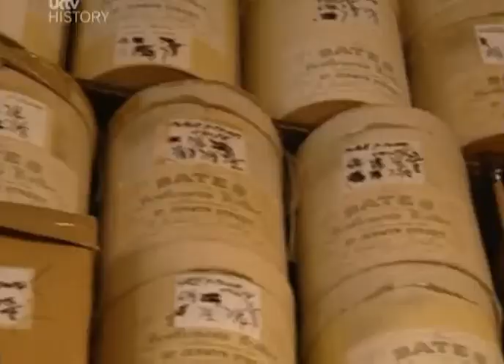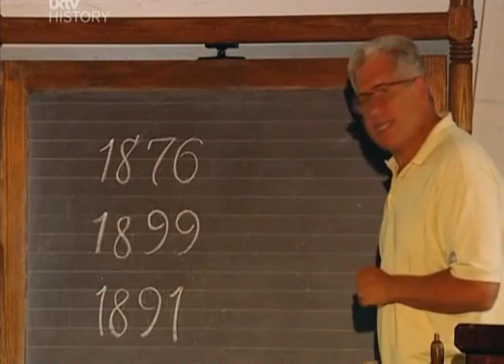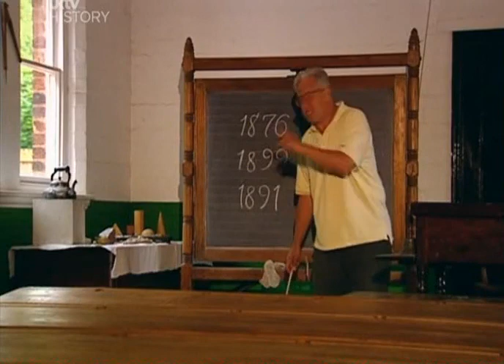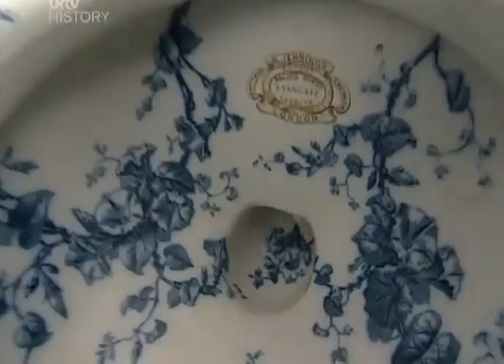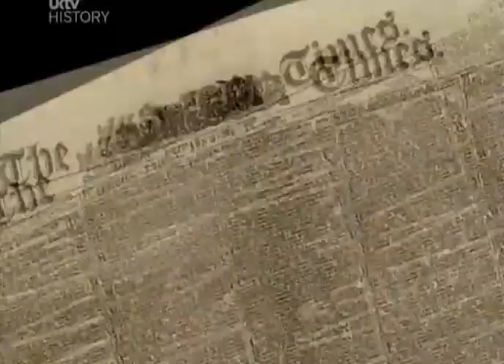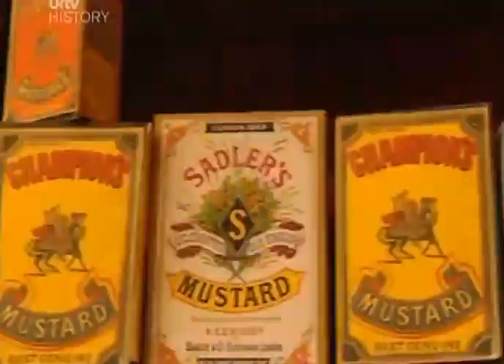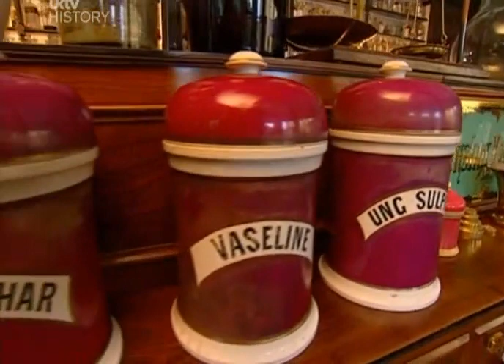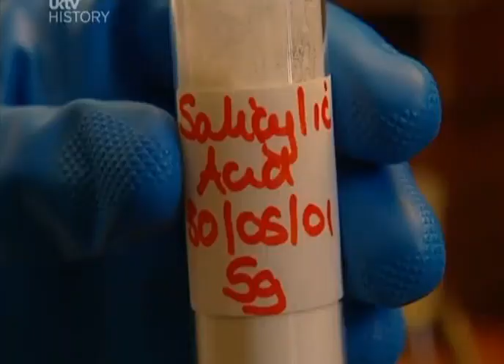What The Victorians Did For Us Episode 5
Social Progress